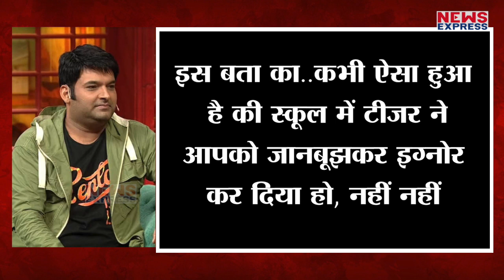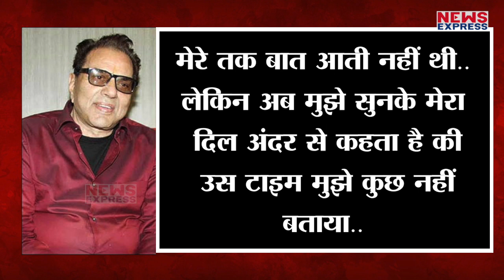Dharmendra ने किया खुलासा क्यों Celebrites अपने बच्चों को विदेश में पड़ाते हैं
हर कोई ये ही सोचता है अरे ये तो स्टार का बेटा है इसकी लाइफ तो बड़ी मस्त होगी...बहुत से लोग ये भी सोचते होंगे की स्टार्स के बच्चों के आगे स्कूल में हर कोई आगे पीछे घुमता होगा. इतना ही नहीं कुछ तो ये भी सोचते होंगे की स्कूल में स्टार्स के बच्चों का ही राज चलता होगा...लेकिन ऐसा बिल्कुल भी नहीं है..स्टार्स के बच्चों के साथ स्कूल में अच्छा नहीं बल्कि बेहद बुरा व्यवहार होता है...उन्हे Bully किया जाता है...पीटा जाता है और तो और उनका मजाक तक बनाया जाता है...बता दें कि इस बात का खुलासा खुद बॉलीवुड के He- man Dharmendra और उनके पोते करण देओल ने किया